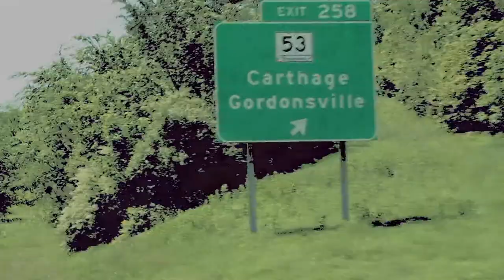Smith County Chamber Corner - October 2021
Watch the Smith County Chamber Corner television program, as seen on DTC3 for DTC TV customers. Don't have DTC TV?